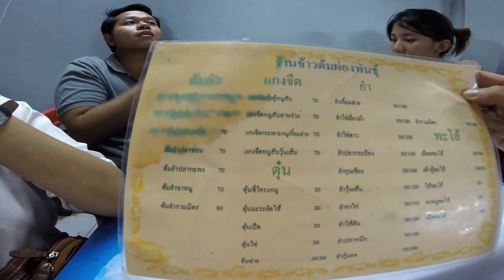ร้านอาหารกาฬสินธุ์ street food kalasin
มากาฬสินธุ์ ดินแดนไดโนเสาร์ครับ ยามค่ำคืนไปหาข้าวต้มร้อนๆ กินกันที่ร้านผ่องพันธุ์ แถวโรงพยาบาลกาฬสินธุ์ครับ เป็นหนึ่งในร้านอาหารกาฬสินธุ์เก่าแก่ที่รสชาติอร่อยทีเดียวครับ ใครไปกาฬสินธุ์ก็แวะทานข้าวต้มอร่อยๆ ที่ร้านผ่องพันธุ์กันได้นะจ้ะ

ติดตามเรื่องราวท่องเที่ยว ที่กิน ที่พัก และสูตรอาหารง่าย ๆ ที่เพื่อนๆ เองก็ทำได้ได้ที่

Blog ท่องเที่ยว ชีวิตประจำวัน และการทำอาหารของเราที่